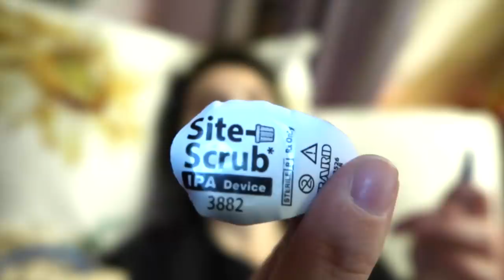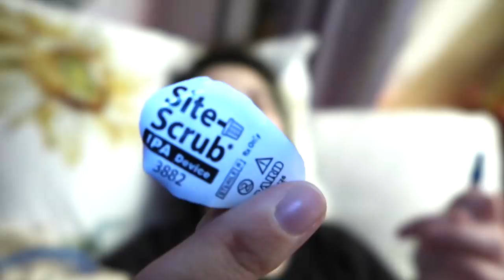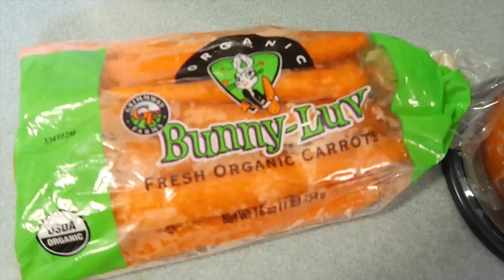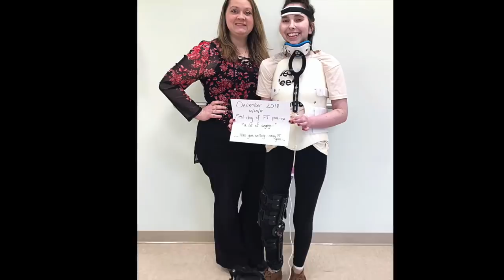Vlogging with EDS: Holiday Healing, Waltzing, and Trying Food | Week 113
So

rry to be running so far behind!  BUT I'm getting there!  Hope you all had a happy and healthy holiday season.  Shoutout and prayers to everyone who had to have a Hospital Christmas this year.

Accessibility by Abby provided the captions for this video for free.